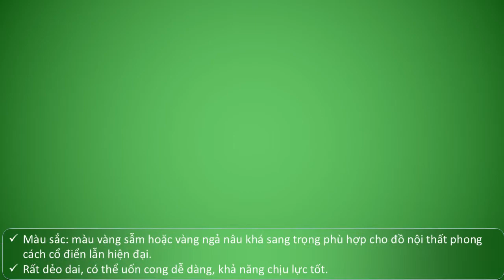GỖ TEAK | GỖ GIÁ TỴ | BÁO GIÁ GỖ GIÁ TỴ | 0915 681 758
Gỗ giá tỵ có tên khoa học Tectona grandis, và trong dân gian nước ta hay gọi ngắn gọn loại cây này là cây Tếch- một phiên âm đơn giản của tên khoa học cây giá tỵ hay còn gọi là gỗ báng súng. Cái tên báng súng là xuất phát từ chính ứng dụng của cây giá tỵ được sản xuất làm báng súng trong chiến đấu quân sự. Loại gỗ này được đánh giá khá cao về chất lượng cũng như giá cả.
Về đặc điểm sinh thái thì Tếch là một loại cây rụng lá, ưa khí hậu sa mạc khô và xuất hiện nhiều nhất ở các nước Châu Phi. Đây là đặc tính khiến khả năng chịu lạnh của cây Tếch rất kém. Theo nghiên cứu thì nhiệt độ tốt nhất đảm bảo cho sự sinh trưởng và phát triển toàn diện của loại cây này là từ 2500c trở lên.
Chiều cao của cây giá tỵ thường cao trên 30m và mọc thẳng với đường kính thân gỗ từ 60-80cm. Vỏ cây bên ngoài của cây tếch trưởng thành thường có màu vàng xám, nứt dọc thân thành vảy nhỏ, dài và hơi hẹp, riêng với thịt vỏ cây có xơ. Gốc cây thường có rãnh và có các cạnh.